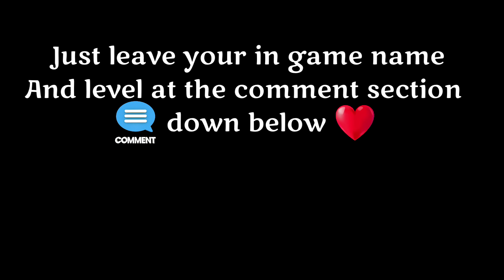GRIM SOUL GIVE AWAY🥰🥳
Come and join us for another grim soul away! Great prices are waiting for 5 lucky winners! Goodluck to everyone. Keep safe and happy playing.

Update is almost here! And hope you are all excited as i much i do😊❤️😆